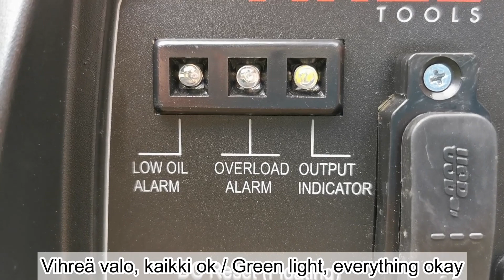Timco Inverter Generator 1000i Aggregaatti - Unboksaus, käyttöönotto - Unboxing, setup and first use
Timco Inverter Generator 1000i Aggregaatti - Unboksaus, käyttöönotto.

Jos ostat laitteen uutena, muista aina lisätä öljyä ennen kuin käynnistät laitteen ensimmäistä kertaa, jottet hajota sitä jo alkuunsa.

Aggregaatti käy moneen tarpeeseen. Kesämökille sähköntuottoon tai kotiin varasähköksi sähkökatkojen varalle. Itse käytän aggregaattia asuntovaunu - matkailussa kaasun sijasta puskaparkissa.

Timco Inverter Generator 1000i . Unboxing, setup and first use.